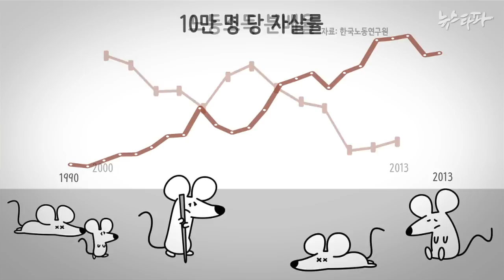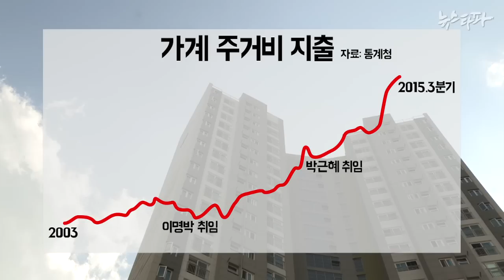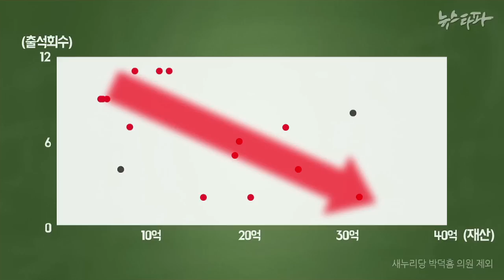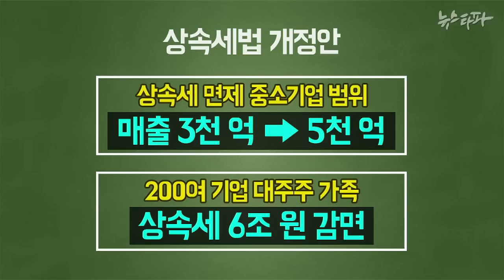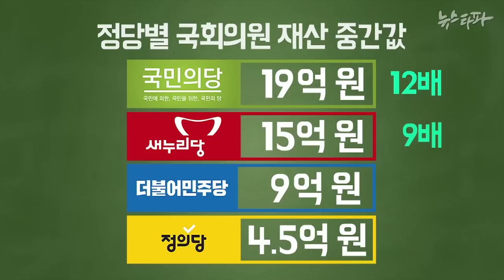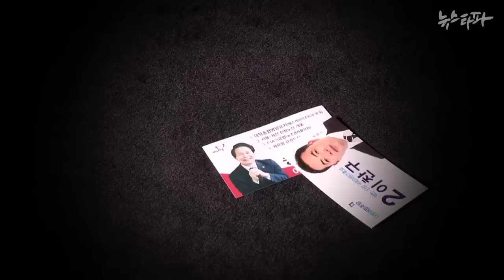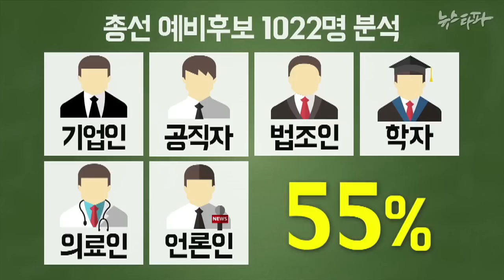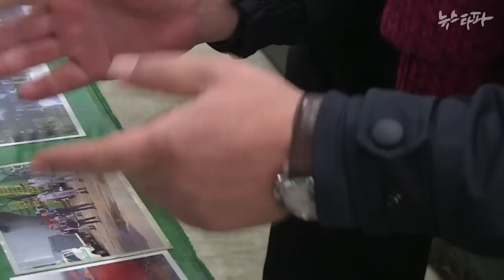2016년 1월 21일 뉴스타파 - 총선예비후보 전수분석... '생쥐 나라 고양이 국회'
1) 생쥐 나라의 고양이 국회.. 당신을 위한 대표는 국회에 없다
2) 예비후보 천 명 전수분석, ‘기업인이 노동자의 5배’